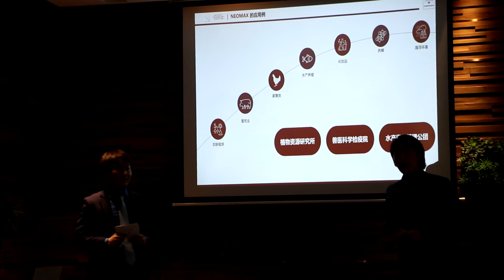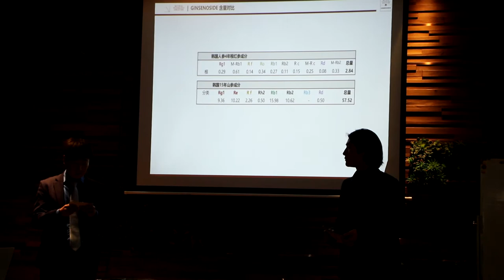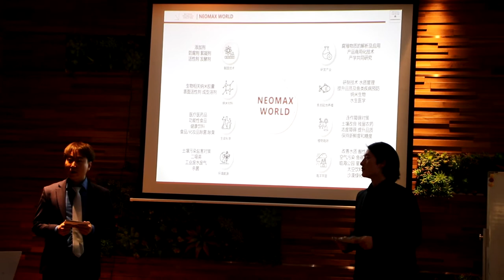인디포커스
EGGMAX